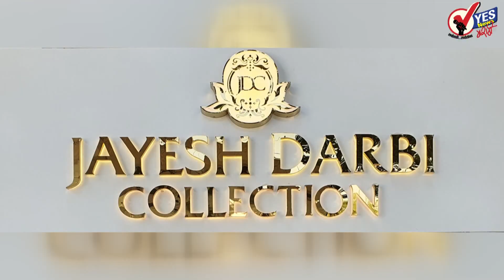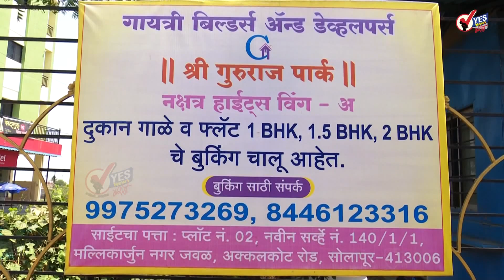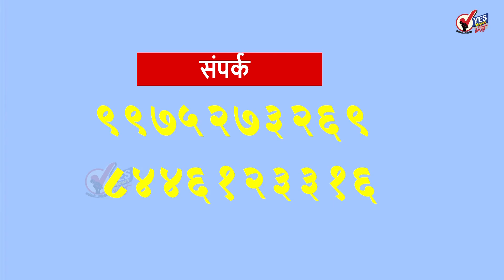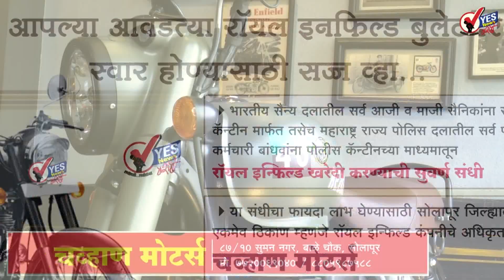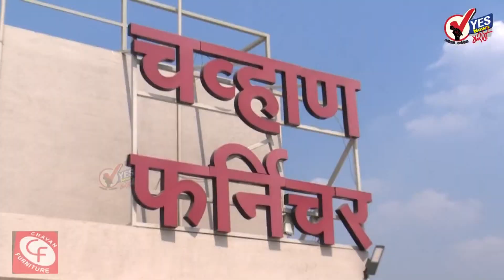दुपारच्या बातम्या : आ. प्रणिती शिंदे यांची नाराजी? अधिवेशनाला गैरहजर !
घरगुती कारण पुढे करत काँग्रेसच्या सोलापूर शहर जिल्ह्यातील एकमेव आमदार प्रणिती शिंदे यांनी अधिवेशनाला दांडी मारली .विधानसभेचे नूतन अध्यक्ष निवड तसेच मुख्यमंत्र्यांच्या विश्वास दर्शक ठरावाच्या दिवशी देखील प्रणिती शिंदे गैरहजर दिसल्या. महाविकास आघाडी सरकार मध्ये देखील काँग्रेसच्या जिल्ह्यातील एकमेव आमदार असल्यामुळे त्यांना सोलापूरचे पालकमंत्री पद मिळेल अशी आशा होती मात्र सुशील कुमार शिंदे यांनी हिंदुत्ववादी अशा शिवसेनेबरोबर महाविकास आघाडी काँग्रेसने करू नये असे वक्तव्य सुरुवातीला व्यक्त केले होते याचाच फटका म्हणून की काय प्रणिती शिंदे यांना मंत्रिपदापासून दूर ठेवण्यात आले आणि शरद पवारांच्या नियोजनातून दत्तात्रय भरणे यांना पालकमंत्री पद दिले गेले. आता एकनाथ शिंदे सरकार आल्यामुळे महाविकास आघाडीच्या आमदारांना काँग्रेस राष्ट्रवादी आणि शिवसेना मध्ये अंतर्गत खदखद सुरू आहे. अक्कलकोटचे माजी आमदार सिद्धाराम म्हेत्रे हे राष्ट्रवादीच्या वाटेवर होते तर काँग्रेस मधून तीन वर्षांपूर्वीच दिलीप माने  शिवसेनेत प्रवेश केला. मेहत्रे आणि माने राष्ट्रवादीच्या वाटेवर होते अचानक महाविकास आघाडी सरकार कोसळल्यामुळे त्यांनी घेतला आहे. त्यामुळे काँग्रेसमध्ये आमदार प्रणिती शिंदे सह अनेक नेते नाराज असल्याचे सध्यातरी दिसते

एकनाथ शिंदे यांनी ५०० कोटींचा निधी रोखला
उद्धव ठाकरे आणि अजित पवार यांच्या सरकारने जाता जाता शेकडो निर्णय घेतले आहेत त्यामुळे मुख्यमंत्री पदी विराजमान होताच एकनाथ शिंदे आणि उपमुख्यमंत्री देवेंद्र फडणवीस यांनी या सर्व निर्णयाची चाचणी सुरू केली आहे चुकीचे वाटणारी निर्णय रद्द केले जातील असे त्यांनी जाहीरपणे सांगितले शिवाय महाविकास आघाडी सरकारने घेतलेले 500 कोटी रुपयांचे निर्णय त्यांनी रद्द केले आहेत

पंढरीला एकनाथ शिंदे यांच्या दौऱ्याची उत्सुकता
महाविकास विकास आघाडी सरकारला पायउतार करायला लावणारे शिवसेनेचे एकनाथ शिंदे मुख्यमंत्रीपदी विराजमान झाले आहेत .यंदाच्या वर्षी आषाढी ची पूजा देवेंद्र फडणवीस करणार की उद्धव ठाकरे करणार अशी सोशल मीडियावर चर्चा सुरू असताना अचानकच महाराष्ट्राला धक्का देत एकनाथ शिंदे हेच मुख्यमंत्रीपदी विराज झाले विराजमान झाले. त्यामुळे इतर 10 जुलै रोजी होणाऱ्या आषाढी एकादशीची शासकीय महापूजा मुख्यमंत्री एकनाथ शिंदे यांच्या हस्ते होणार असून पंढरी नगरीला तसेच सोलापूर जिल्ह्याला मुख्यमंत्र्यांच्या या पहिल्या दौऱ्याची उत्सुकता लागली आहे

राज्यात अनेक ठिकाणी मुसळधार पावसाचा इशारा
मुंबईसह कोकणात पावसानं जोरदार हजेरी लावली असून मुंबईत अनेक ठिकाणी रस्त्यावर पाणी साचल्याचं पाहायला मिळालं. यामुळं काही ठिकाणी वाहतुकीवरही परिणाम झाला. जून महिन्यात सरासरीच्या तुलनेत अल्प पाऊस झाल्यानं शेतकऱ्यांची चिंता वाढली होती. मात्र, जुलै महिन्याच्या सुरुवातीपासून कोल्हापूर शहरासह जिल्ह्यामध्ये पावसाची संततधार सुरु झाल्यानं शेतकरी आनंदी झाले आहेत. दरम्यान, हवामान विभागाने आज मुसळधार पावसाचा अंदाज वर्तवला आहे. याबरोबरच 6 आणि 7 जुलै दरम्यान मुसळधार ते अतिमुसळधार पाऊस पडण्याची शक्यता आहे.